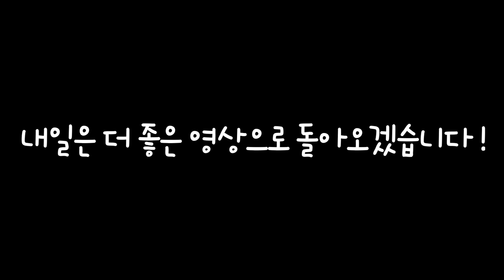68만 유튜버가 말해주는 '유튜버의 현실'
68만 유튜버가 말해주는 현실